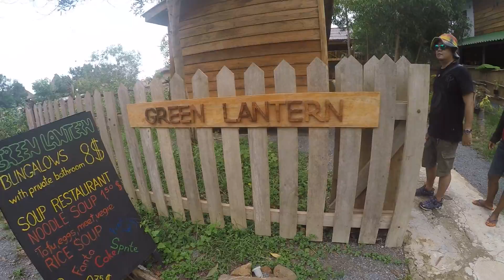Kenny's Guide To Cambodia (First Impressions with Mr Chang)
Here we are discovering a new place within village... This is raw video of our first entrance in this establishment and we didn't mean to offend anyone.